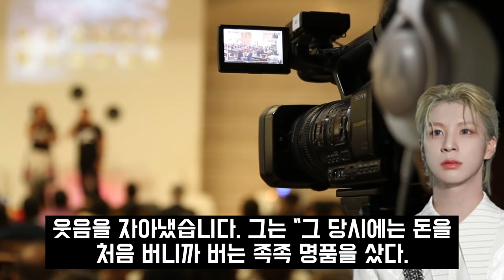과거 정동원 향해 한마디한 또다른 사람의 정체.. 이경규와 장민호의 충격 증언까지?!